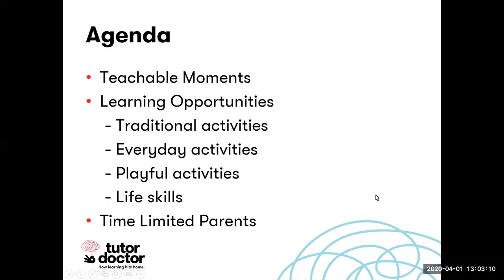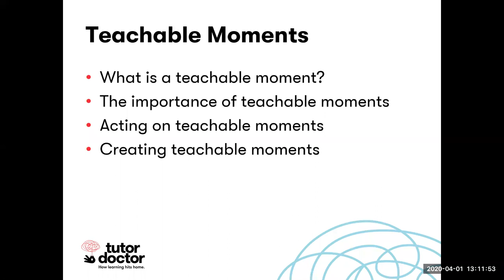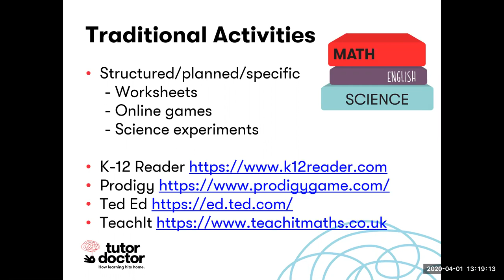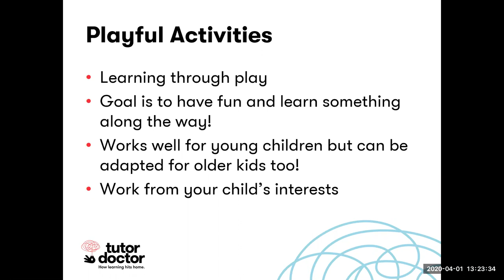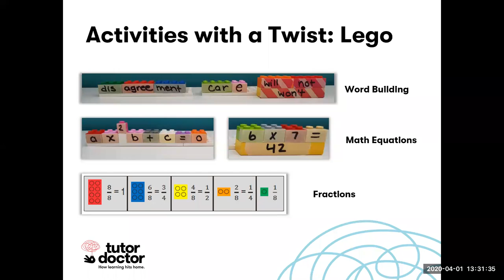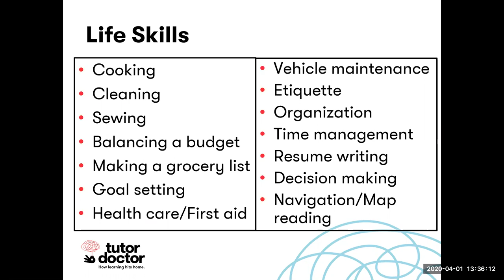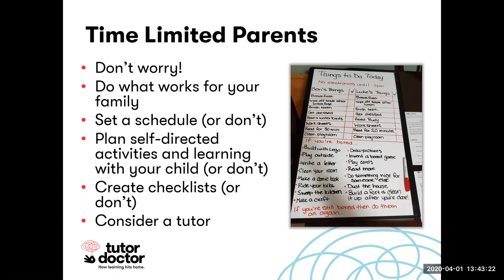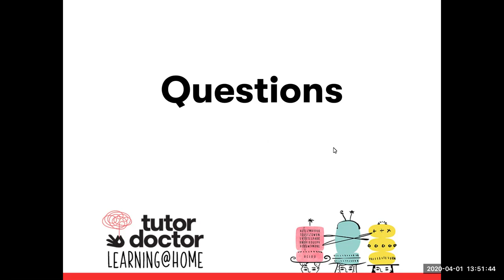Finding Learning Opportunities in Your Everyday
Join experienced educator and parent, Becky Ward, as she gives her tips and tricks for finding learning opportunities within your own home.